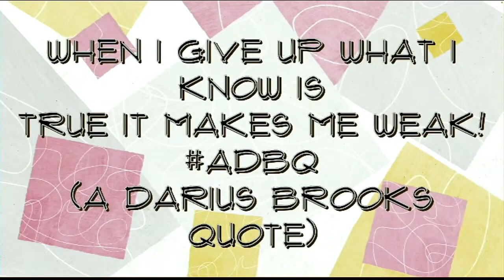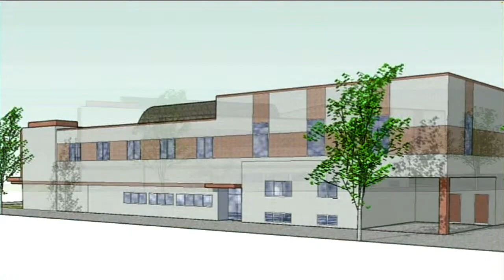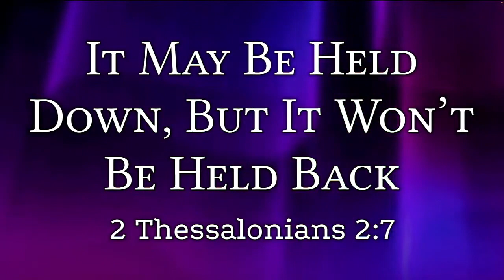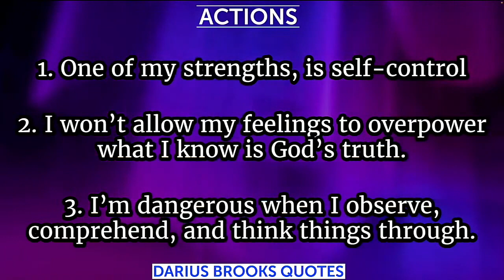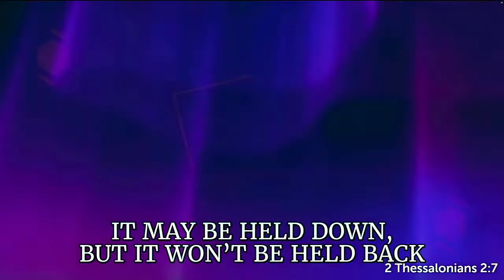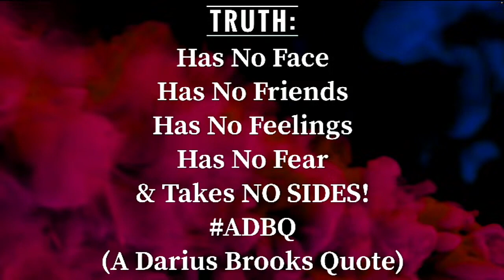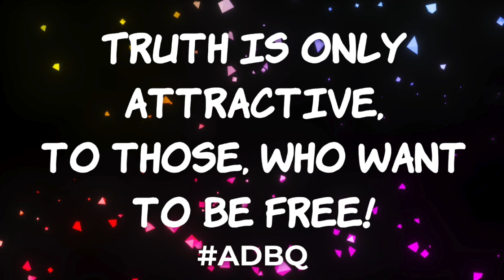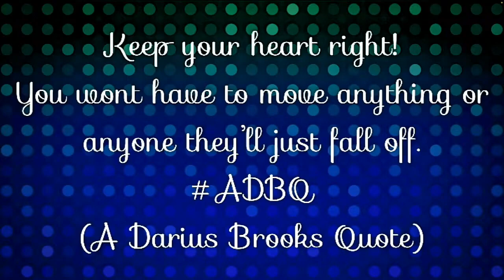It May Be Held Down, But It Won't Be Held Back - Dr. Darius Brooks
Message: It May Be Held Down, But It Won't Be Held Back
Scripture: 2 Thessalonians 2:7
Speaker: Dr.Darius Brooks, Senior Pastor

I sow because I am blessed and I am blessed because I sow! Sow your seed into this awesome ministry